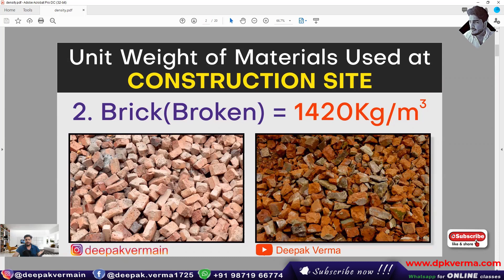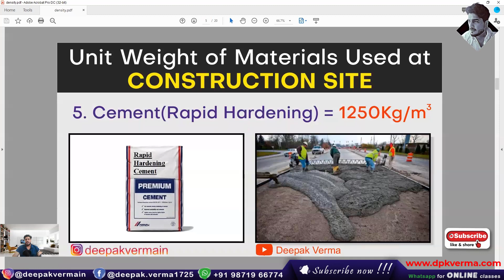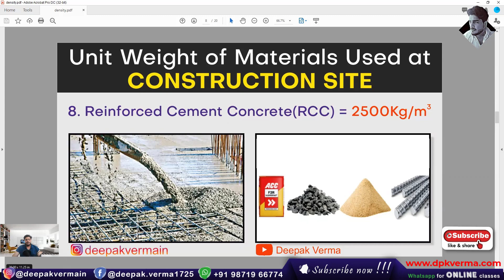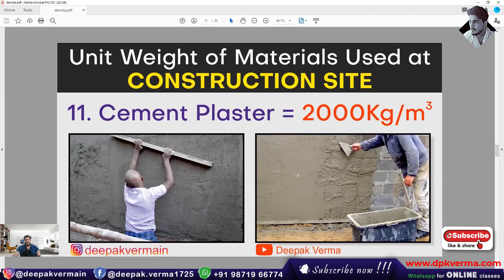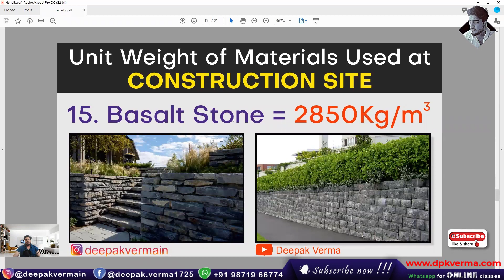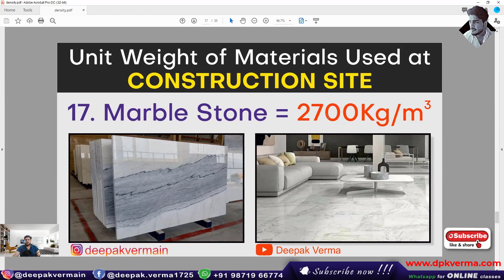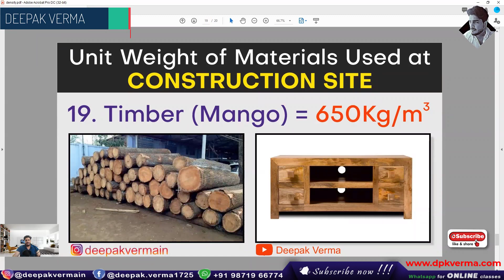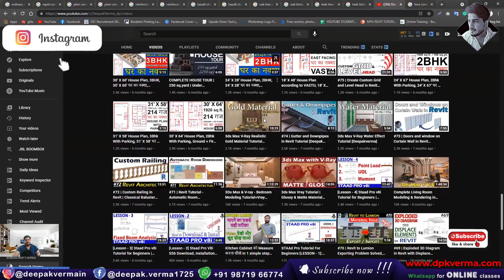Part - 2 | Density or Weight of Construction Materials | Basic knowledge for Fresher civil Engineer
This video covers the density and weight of common construction materials, essential for fresh civil engineers. It provides a clear understanding of material properties to help in design, estimation, and site work. A must-watch for beginners looking to strengthen their basic construction knowledge.

in this video we discuss all about "Density or Weight of Construction Materials" in Hindi :
00:00 Water = 1000kg/m³
01:30 Brick (Broken)
01:42 Brick (Common)
01:53 Cement (ordinary)
02:23 Cement (rapid hardening)
02:52 Cement Mortar
03:01 Plain Cement Concrete (PVC)
03:44 Reinforced Cement Concrete (RCC)
04:28 Glass
04:38 Lime Concrete
05:17 Cement Plaster
05:25 Lime plaster
05:36 Ballast Stone
06:10 Aggregate Stone
06:21 Basalt Stone
06:59 Granite Stone
07:26 Marble Stone
07:36 Timber (Oak, Sal)
08:28 Timber (mango)
08:40 Timber (Teak)